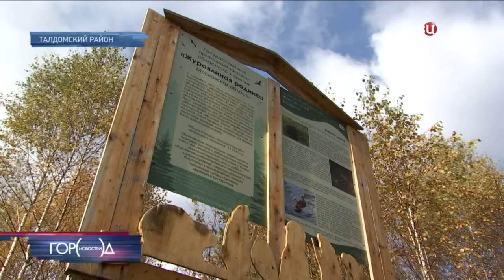Телеканал ТВЦ, "Город новостей" в Журавлиной родине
Репортаж на телеканале ТВЦ о заказнике Журавлиная родина. Последняя журавлиная экскурсия, закрывающая осенний сезон 2021. Очень повезло с погодой и экскурсантами. Всё было чрезвычайно душевно и проникнуто какой-то особой атмосферой.